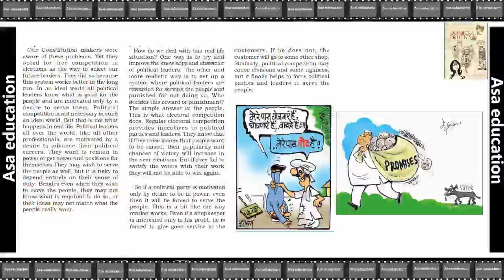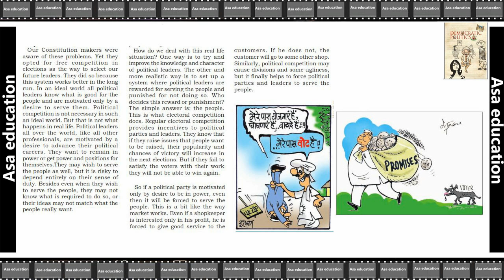Ch 4.4 Electoral Politics (Political Science, Grade 9, CBSE) Easy Hindi Explanation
Book - Democratic Politics
Chapter 4 - Electoral Politics

PHDMP1012-08